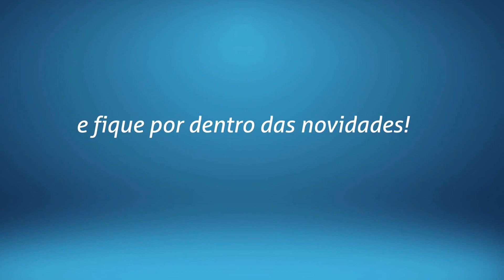Stop Motion EH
Filme produzido pelos filhos dos colaboradores da empresa Euler Hermes no Evento de Dia das Crianças de 2016, organizado pelo Anïmaníacos Entretenïmentos. Confira o talento dessa turma!